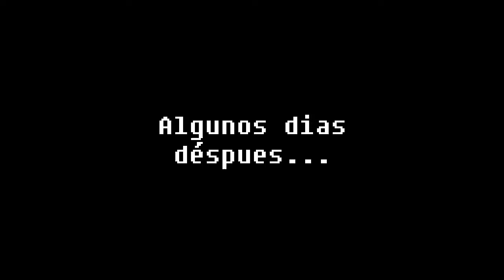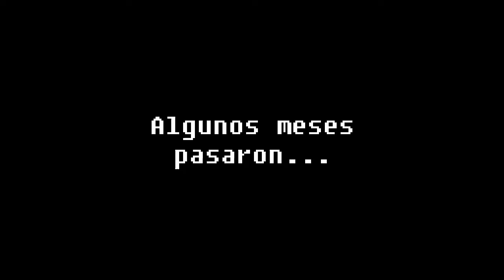Sans x Frisk [Fandub Español - Undertale]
Hola, espero que estén bien, esta cuarentena es algo complicada, lo se, pero quiero que todos conserven bien su salud, así que recuerden no salir y si tienen que, usen cubrebocas.
Sin más, aquí les traigo un video que estuve desarrollando, hace tiempo por capítulos, para MultiFandubers. Me di a la tarea de unir todos ellos y hacer esta mini película de ocho minutos, espero lo disfruten.

Sino puedes, te agradecería que me ayudes Compartiendo mis videos 🔁 GRACIAS!

= All images, sounds, songs and clips of video are external to me and I give total credit to their respective authors.
= Todas las imagenes, sonidos, musica y fragmentos de videos no son de mi propiedad. Doy total credito a sus respectivos autores.